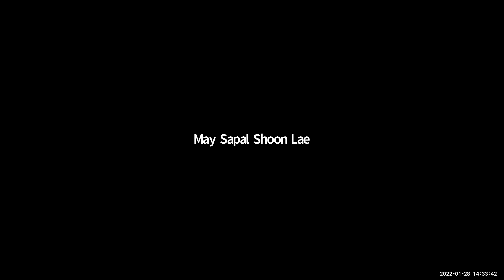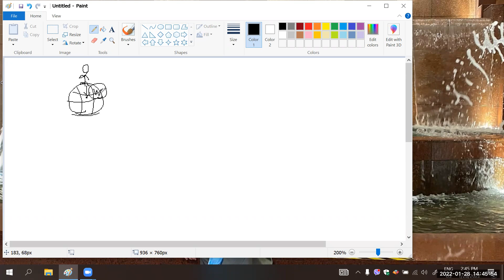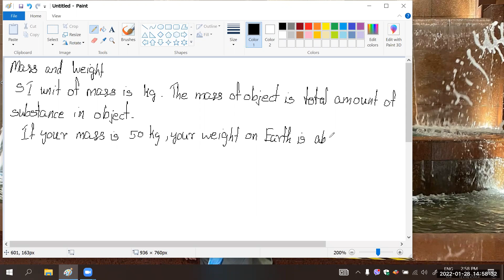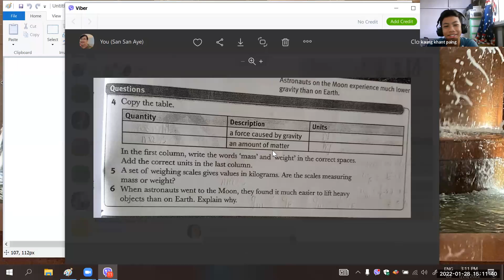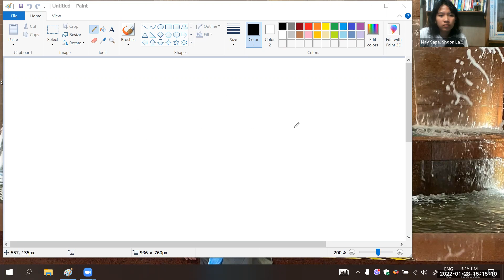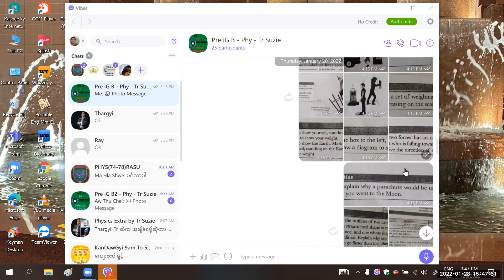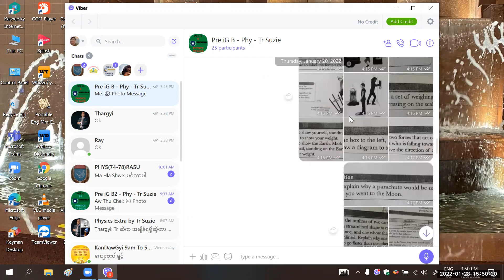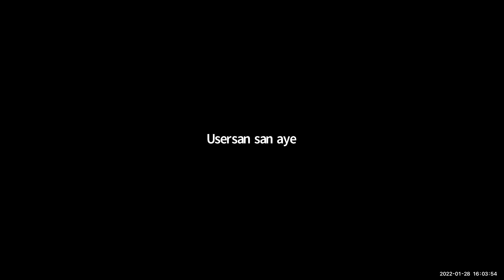Physics Tr Suzie PreiG B 28 Jan 2022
Subject - Physics
Date - 28 Jan 2022
Teacher - Tr Suzie